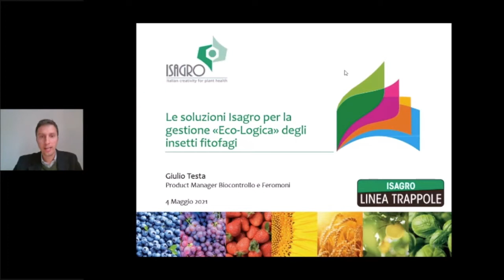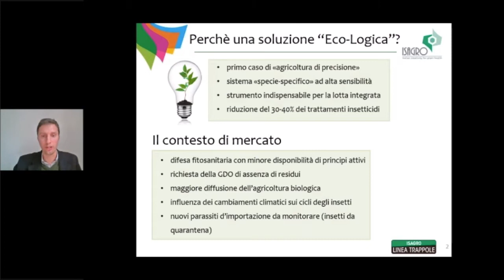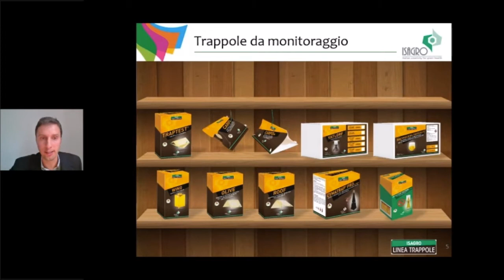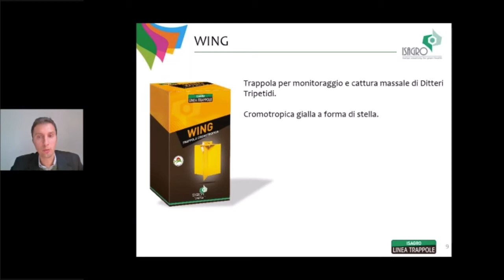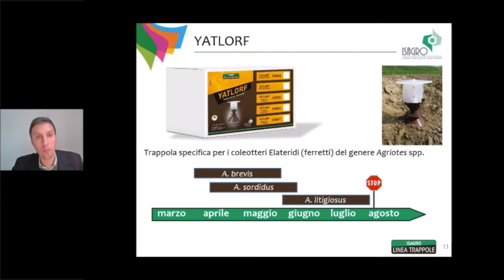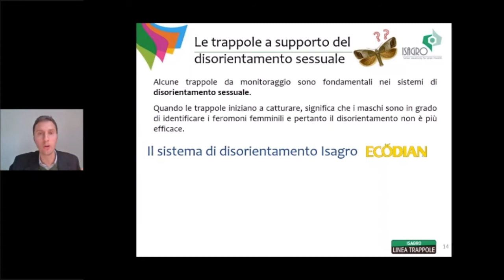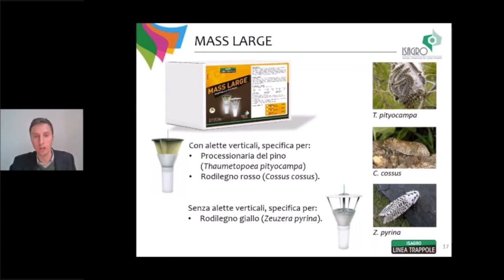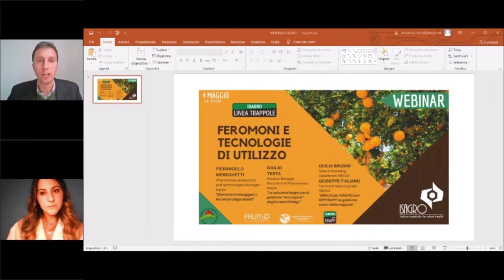webinar 4.5.2021 'Feromoni e tecnologie di utilizzo' - APPTRAP Isagro - vari interventi - Testa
webinar 4.5.2021 'Feromoni e tecnologie di utilizzo' - APPTRAP Isagro - vari interventi
intervento di Giulio Testa 'Le soluzioni Isagro per la gestione 'Eco-Logica' degli insetti fitofagi'